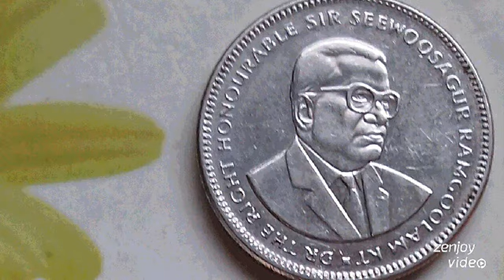EIGHT ANNA COIN * Mauritius ½ rupee coin , 1987-2016 * Half Rupee coin 1987